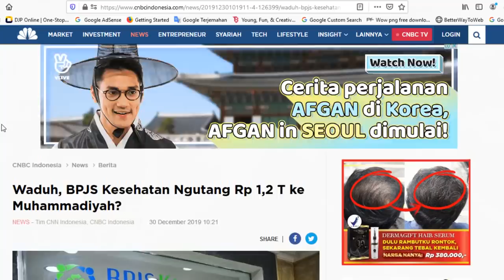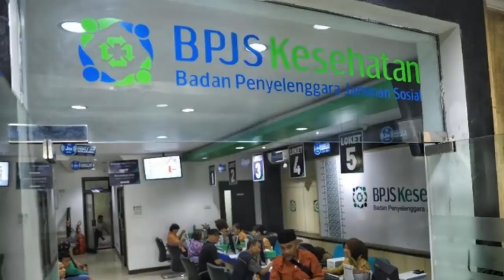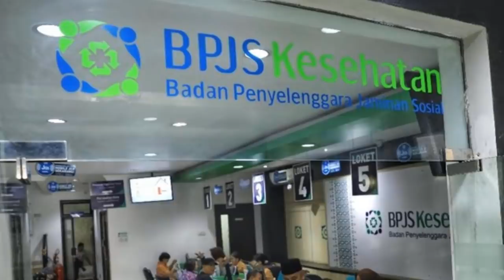HEBOH!! KYAI SAID AQIL SIRADJ TAGIH SRI MULYANI KRIDIT 1,5 T ~ BPJS NGUTANG 1,2 T KE MUHAMMADIYAH ?!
Kyai Said Aqil Siradj Ketua Umum Pengurus Besar Nahdlatul Ulama PBNU diketahui menagih janji Menteri Keuangan Sri Mulyani terkait dana Rp 1,5 triliun kredit murah.

Said mengatakan sampai saat ini pihaknya belum menerima sepeser pun dari nilai yang dijanjikan tersebut.

"Sementara sekelompok kecil menikmati kekayaan yang sangat luar biasa. Freeport, uranium, nikel, apalagi batu bara sudah dihabisin oleh segelintir orang saja. Bahkan rakyat miskin berada di mana? Kalau di tempat enggak apa-apa, tapi di tepi kekayaan; tepi tambang, pinggir laut, tepi hutan," ucap Said Aqil Siradj.